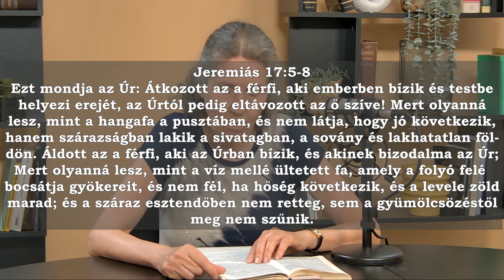Reggeli füstjelek - NE HELYEZZ EMBERT ISTEN HELYÉRE! - 2024.07.25. - (Vígh Ágnes)